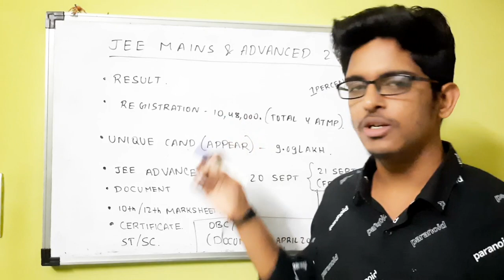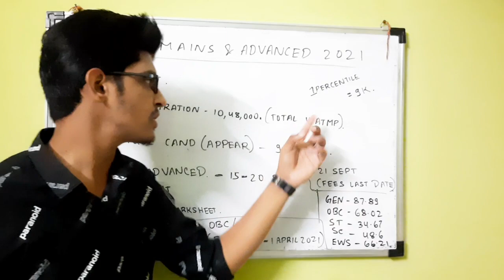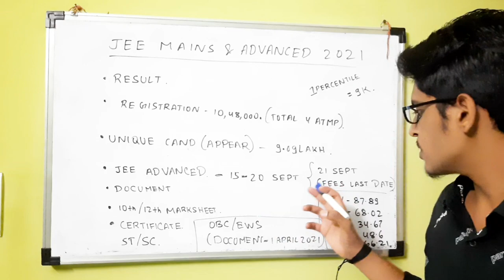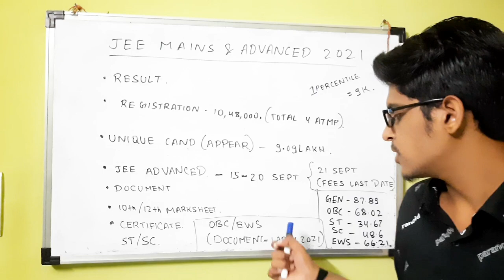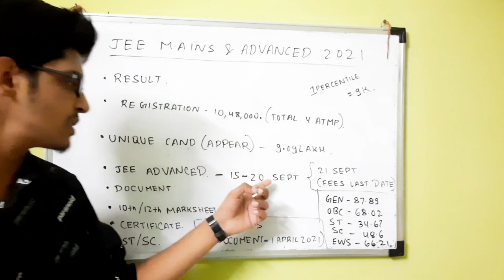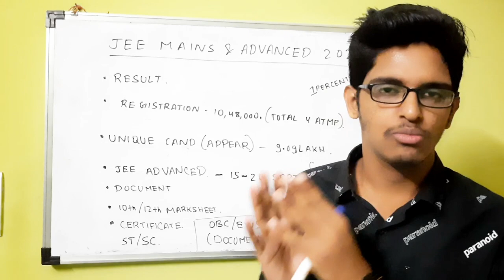JEE Mains August 2021 Results | Detailed Analysis | Jee advanced registration form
About Priyansh Gautam -

Here to show and to set you on the right path while you are surrounded by a lot of noises in this materialistic world and to provide you with the right kind of advice being a 'Youth Expert'

Always working to make this world a better place. Will be grateful towards your heart-warming support. Gratitude!

JEE Mains August 2021,
JEE Mains August 2021 results,
JEE Mains 2021 August Attempts,
JEE Mains August All Shifts Analysis,
JEE Main 2021 Result Dates,
JEE Main 2021 August Attempt Result Dates,
JEE Main 2021 Result Updates,
JEE Main 2021 August Attempts,
JEE Main 2021 August Strategy,
JEE Main 2021 August Safe Score,
JEE Advanced 2021 Registration Form,
Result Dates JEE Main 2021 July Attempt,
NTA Latest News Updates,
NTA JEE Main 2021 August Attempts Results,